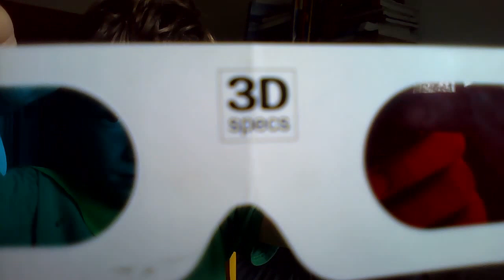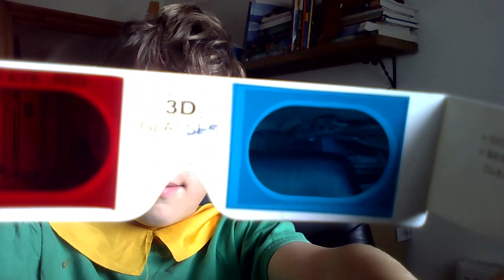3D fun video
Join me in my 3D world as I make my stuff pop out the screen!